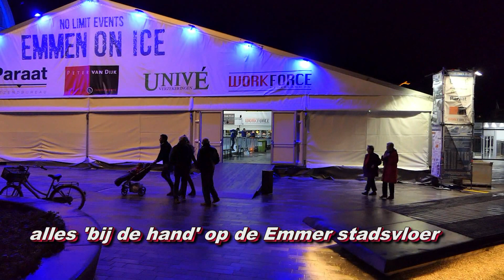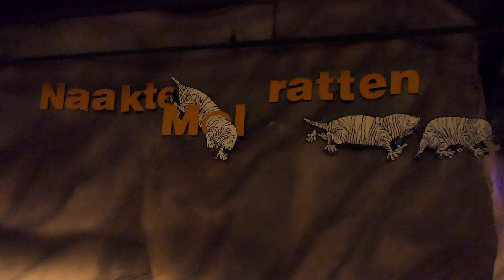WildNights Adventure Zoo Emmen 27 12 2017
Wildlands Adventure Zoo Emmen ,maar dan in het donker ! Zie ook de andere ,meer dan 10 films bij daglicht op 'Jan Eggens you tube'